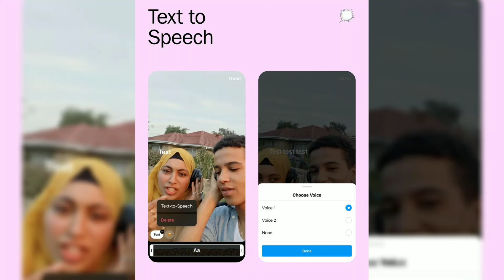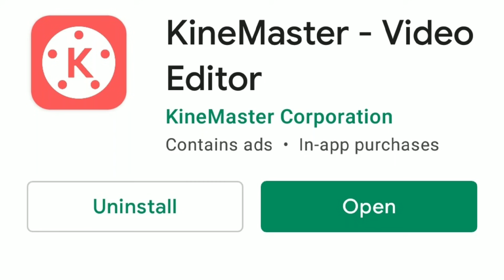2 NEW INSTAGRAM REELS UPDATES | Instagram New Updates 2021 | Instagram New Features 2021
in this video i am gonna tell you about 2 new instagram reels updates so if you want to know about 2 new features of instagram reels than watch this video till end.